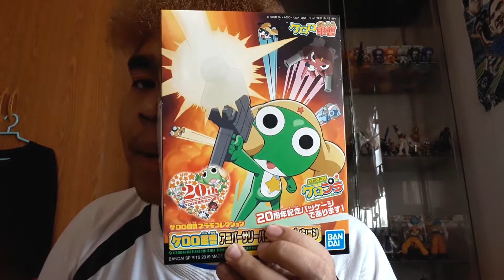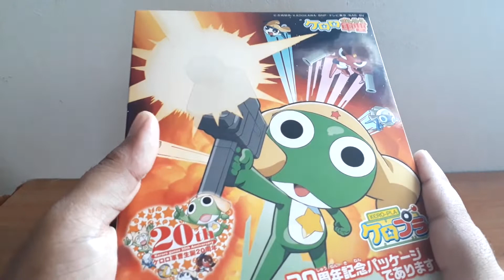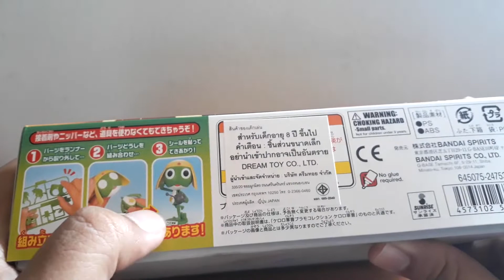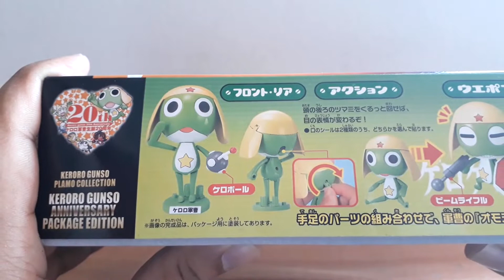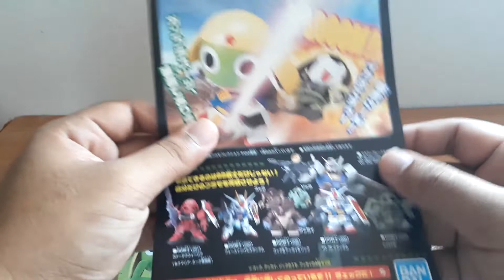Review EP.74 Keroro Gunso Plamo Collection (กบน้อยเคโรโระ)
สวัสดีครับสาวกแอรวยหัวเคลียทั้งหลายวันนี้จะเป็นการรีวิว  Keroro Gunso Plamo Collection จะบอกว่าตัวนี้เป็นงานที่เพิ่งออกมาสดๆร้อนๆเลย ฉลองครบรอบ 20ปี เคโรโระ มีความสวยมากกใครที่เเฟรการ์ตูนเรื่องนี้ไม่ควรพลาดอย่างแรง มีทั้งความน่ารักและลูกเล่นแบบใหม่ น่าสนใจมากๆครับ